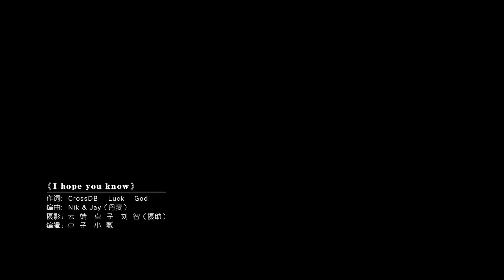MV《I Hope You Know》补发 三个小伙儿在毕业季诠释什么才叫兄弟情谊！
玩就是态度！

如果你喜欢我们的内容，不要忘记和身边的朋友和家人分享！爱你们，么么哒！